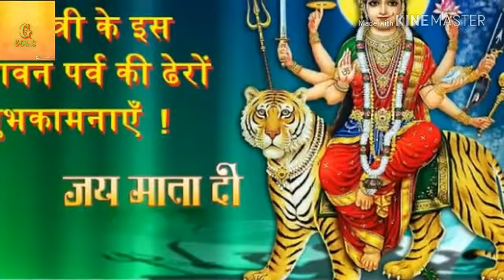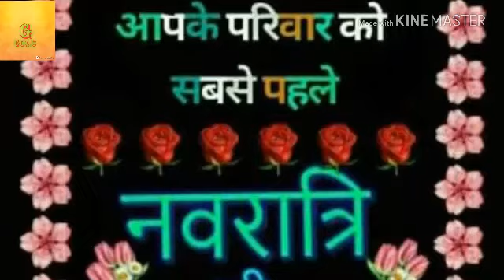Subse super hit bhakti song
G gold  grees kumar poddar